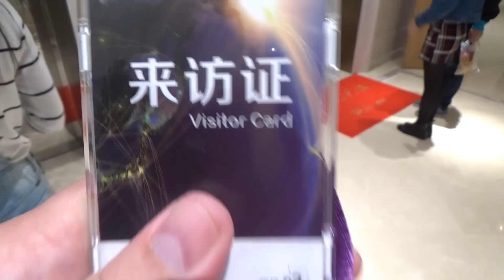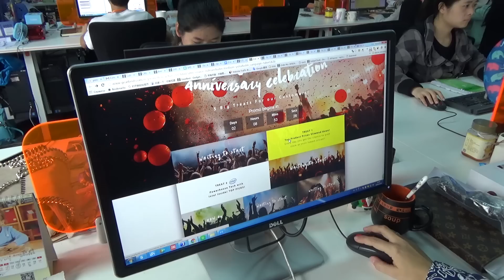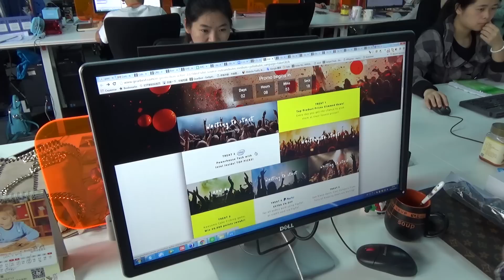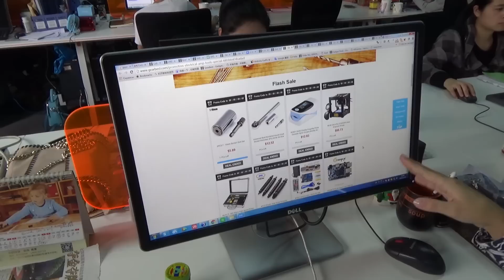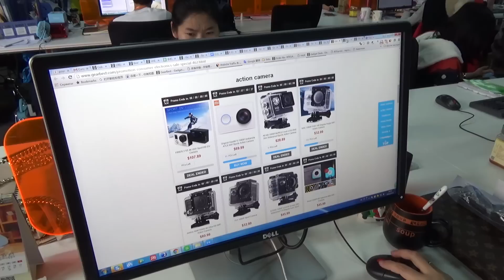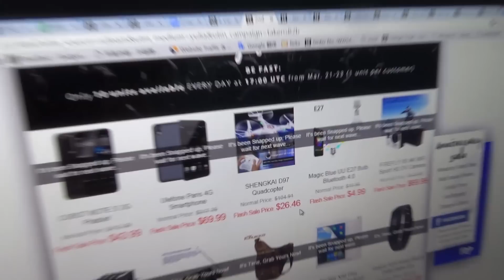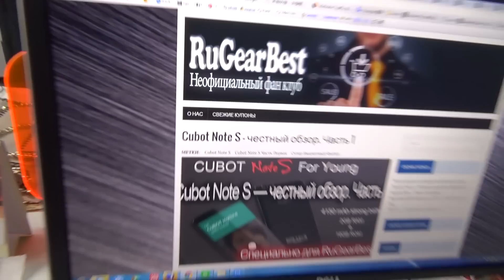Gearbest 2 года. Иду к друзьям узнать о скидках и поподкалывать :-)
Рассказ о старом офисе, о кидаловах в интернет-магазинах, о новом офисе и обсуждение скидок в честь двухлетия магазина.